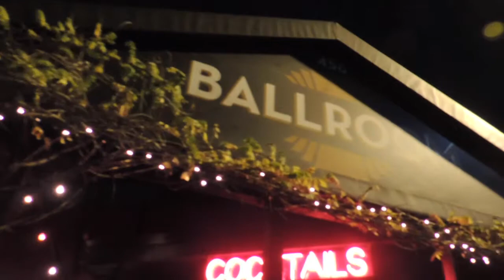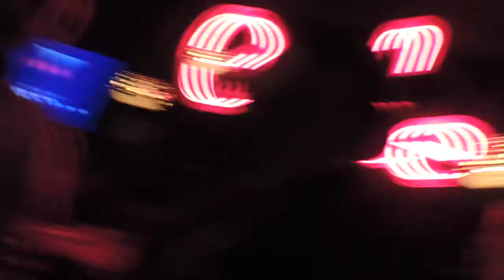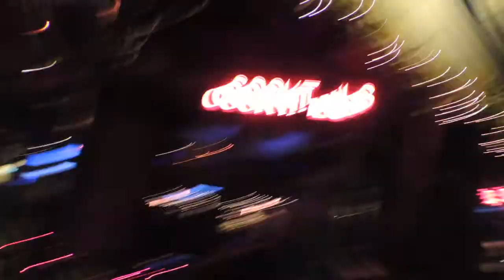Dj D'Lemma VLog. Seattle's Home for DJ's Christmas party. NW Portablists!!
Went to a Christmas get together for the local Dj's here in Seattle with DJ Joints.  Good times as we showed club DJ's how fun portablism can be. Huge shout out to all that attended. Good times!!

This vlog features music by DJ D'Lemma